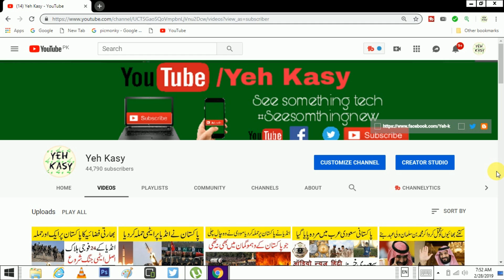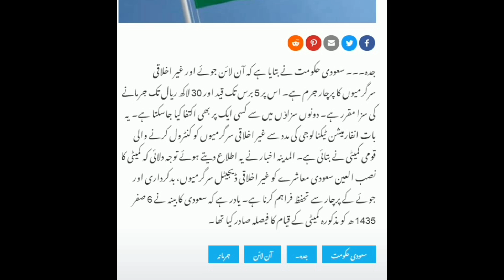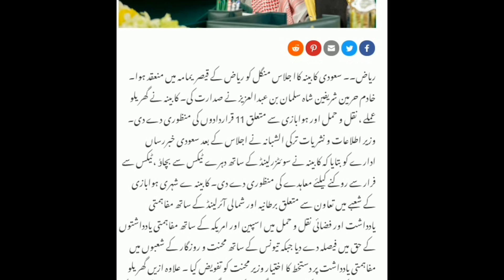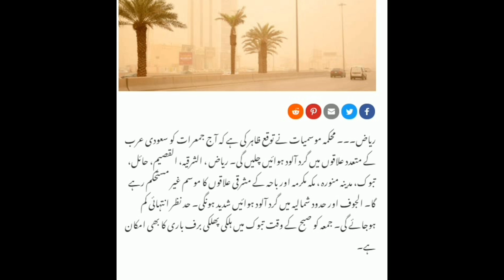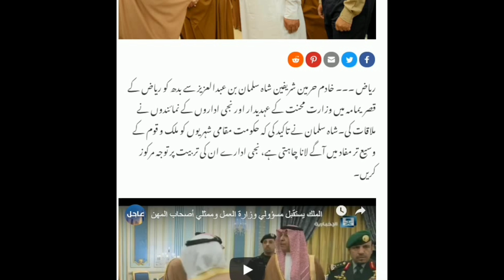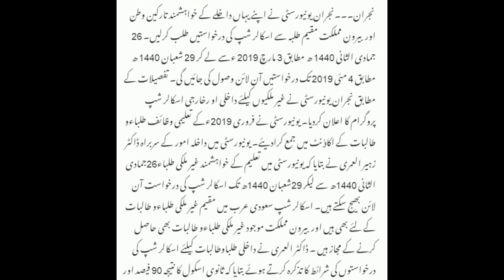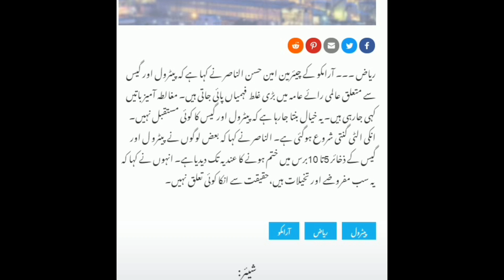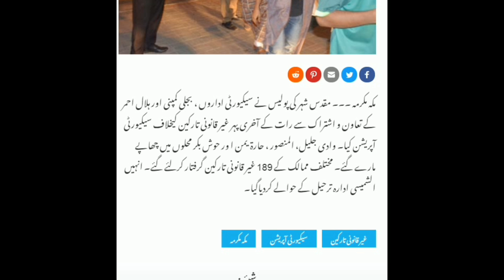Saudi Arabia Latest News | 28-2-2019 | Latest Saudi News Today In Urdu Hindi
1  How to Check Vehicle Registration Details in Pakistan ll panjab ll carll bikel  clike hire
 2  Cash Limit to Carry with You At Saudi Airports - Urdu/Hindi by yeh kasy clike hire
5  How To Check Qatar Iqama And pasport expiry date and Driving License Online Expiry Date Status urdu  clike hire
6  How to Check Naqal Kafala OR Tanazul online of saudi arabia urdu hindi  clike hire
7  How to Get Saudi Kafeel SPONSOR ID Number Online Without Absher yeh kasy urdu hindi clik hire
8  how to check final exit with sponsor id urdullfinal exit visa printllfinal exit visa check ksa hindi  clik hire
9  HOW TO CHECK YOUR IQAMA FEE PAID OR NOllhow to check iqama expiry datell check trafic fine hindi clike hire
10 how to change stc wifi password in urdu hindillhow to change wifi password hindi clike hire
11  How To Know WiFi Password In Real Way? wifi ka password kasy dikhty hy?how to heck wifi password cliek hire